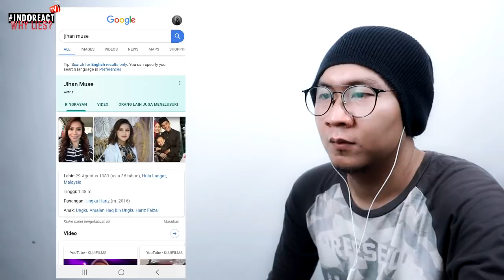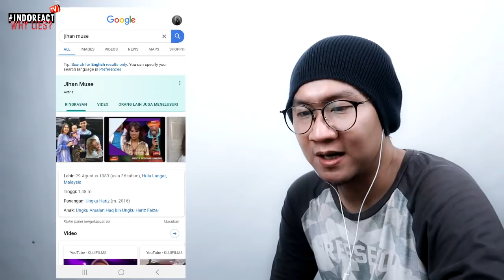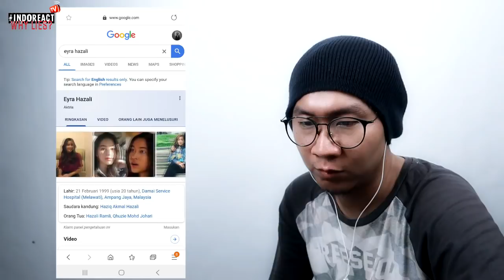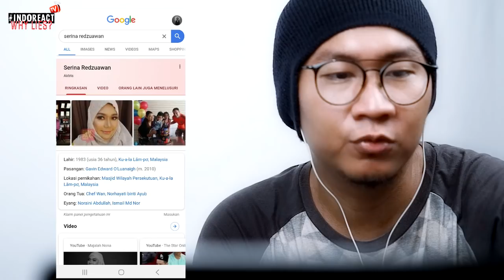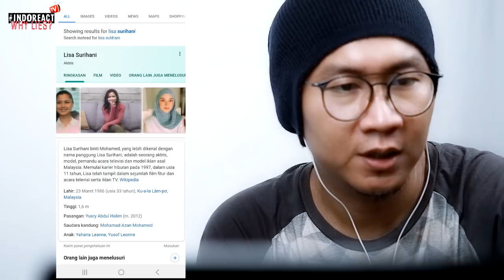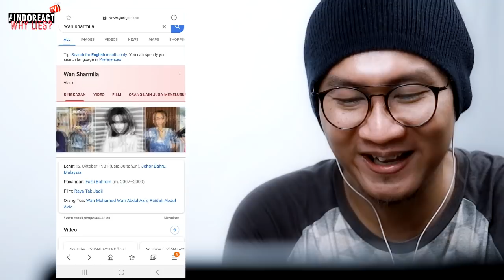🔴 8 ARTIS MALAYSIA Yang Mendapatkan HIDAYAH di Tahun 2019